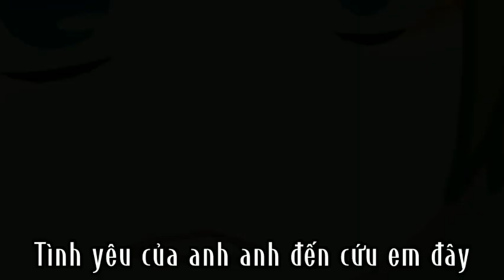Kế hoạch hoàn hảo#đammỹ#gachavn